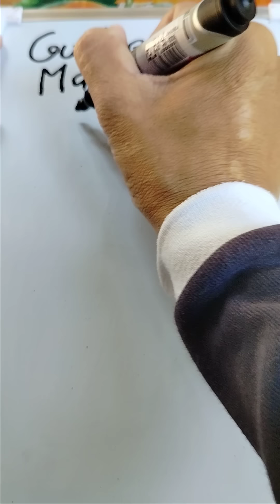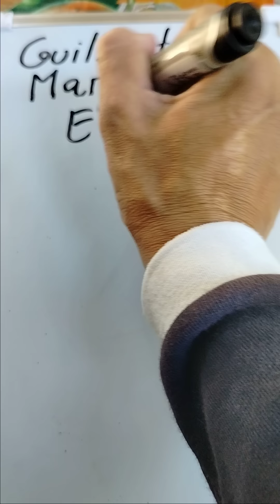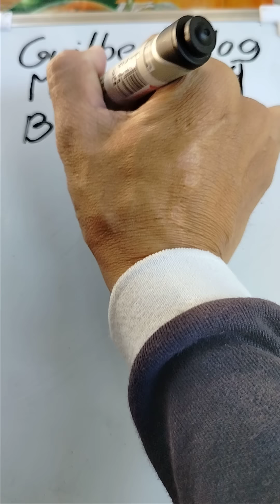PA ON THE SPOT MARCH 23,2024